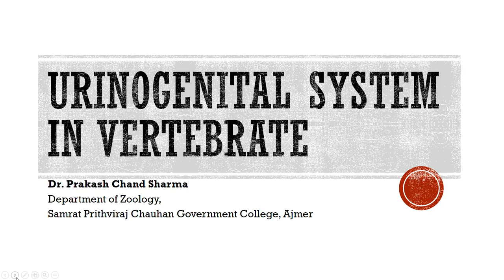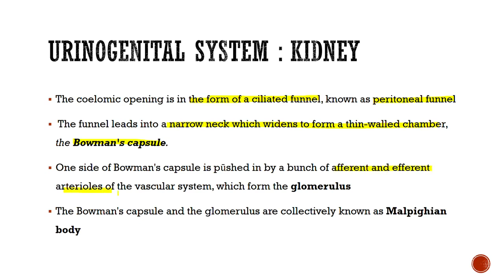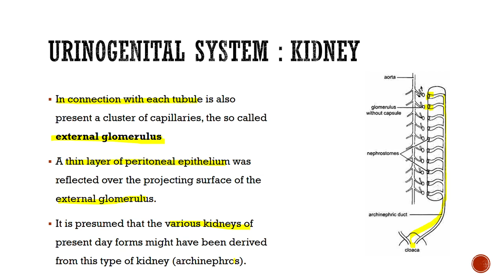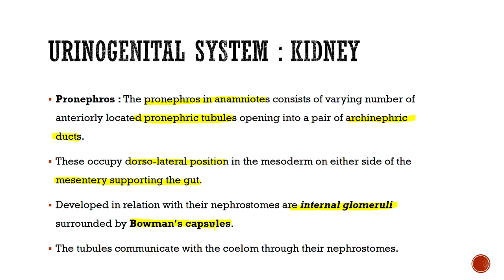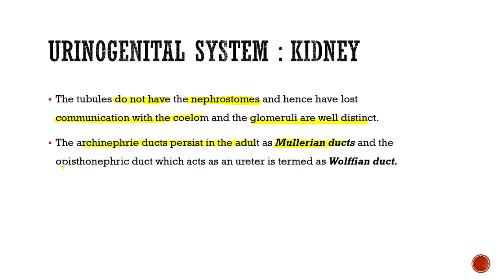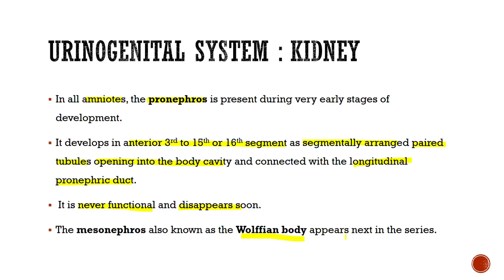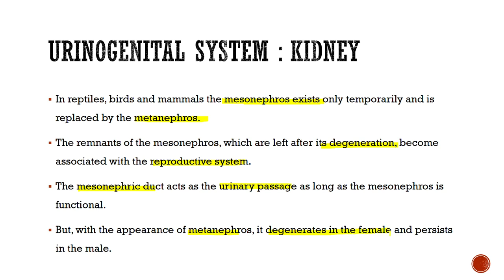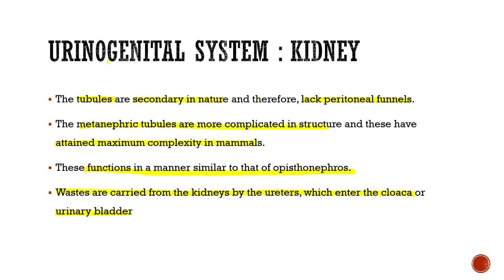Urinogenital System in vertebrate 1